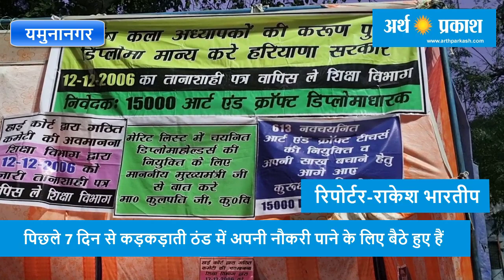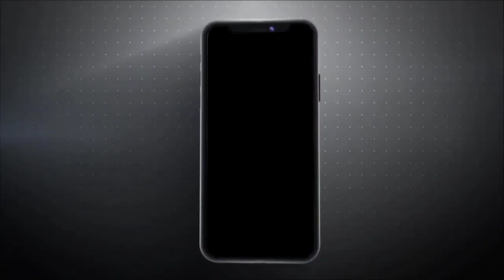अध्यापक 7 दिन से कड़कड़ाती ठंड नौकरी पाने के लिए बैठे हुए हैं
कड़कड़ाती ठंड में जहां लोग घरों में दुबकने के लिए मजबूर हैं तो वही कला अध्यापक पिछले 7 दिन से कड़कड़ाती ठंड में अपनी नौकरी पाने के लिए बैठे हुए हैं । इसी टेंट में पुरुषों के साथ महिलाएं भी अपने बच्चों के साथ बैठी हुई हैं । 13 जनवरी को कोर्ट में अब सुनवाई है ऐसे में इन कला अध्यापकों की सरकार से अपील है कि सरकार अपना सकारात्मक पक्ष रखें